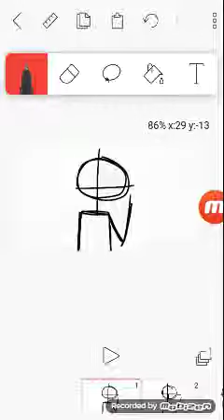Multi frame tutorial on Flippaclip